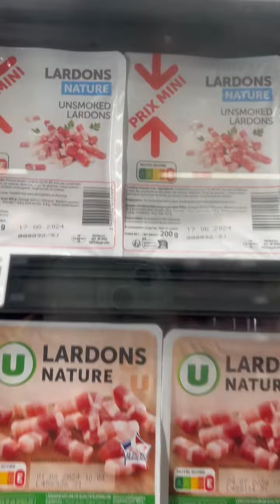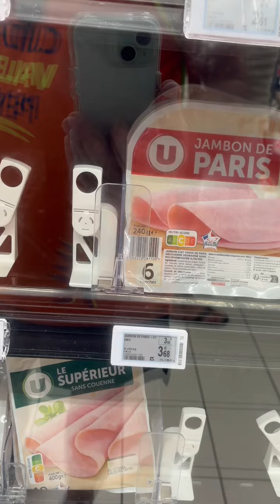Mercado em Marigot - Saint Maarten 🇸🇽 - Lado Francês da ilha .